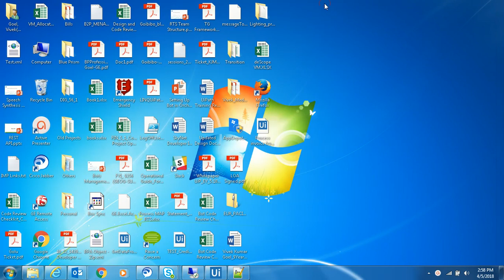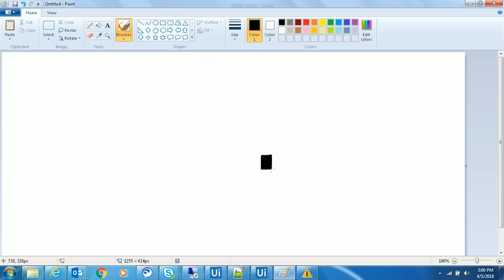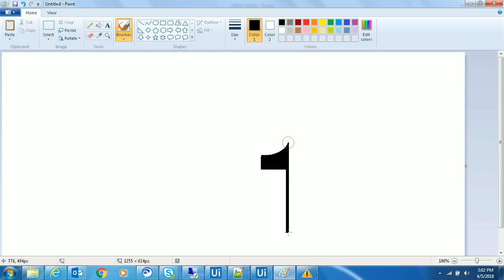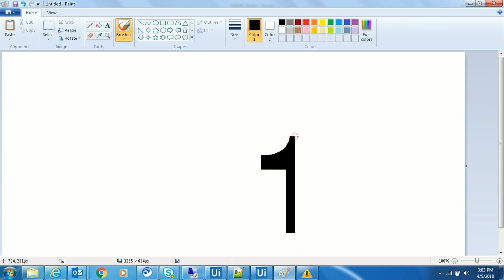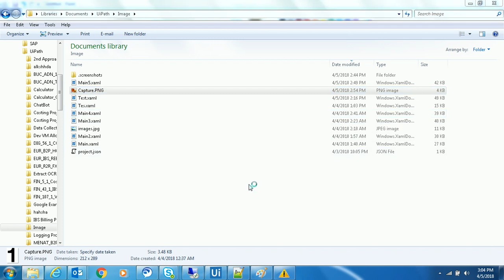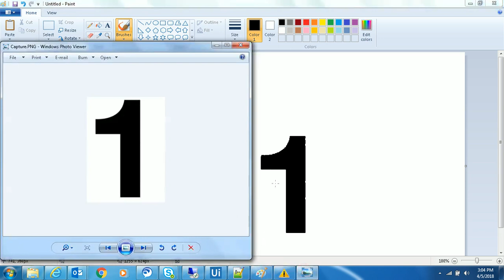Sketch art by Uipath-Example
Normal sketch art by using uipath. Lot of scope for improvement though.

Next video will contain Description of the code with Explanation